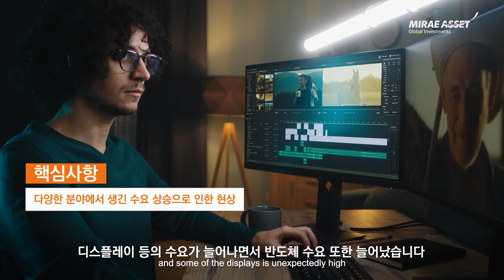2022년 아시아 반도체 산업의 전망! / 차이나 포커스 - 아시아 반도체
현대 사회에서 없어서는 안 될 필수 핵심 재료인 반도체!
반도체 산업은 최근 코로나19와 자연재해가 겹치면서 글로벌 공급망에 차질을 겪었습니다.
이러한 공급망 이슈를 없애기 위해 기업과 정부는 어떤 노력을 하고 있을까요?
그리고, 세계 반도체 시장에서 아시아 기업들의 평가는 어떨까요?
아시아 반도체 산업의 2021년 리뷰와 전망을
지금 이 영상을 통해 확인해 보세요!

[타임코드]
00:00 오프닝
00:15 반도체 부족 현상이 일어난 이유
01:02 반도체 공급 상황
01:30 반도체 부족 현상이 아시아 반도체 기업들에게 미치는 영향
01:56 세계 반도체 시장에서 아시아 기업들의 위치
02:25 메모리 반도체 분야 전망
02:57 반도체 관련 산업 전망
03:41 반도체 관련 정책 변화